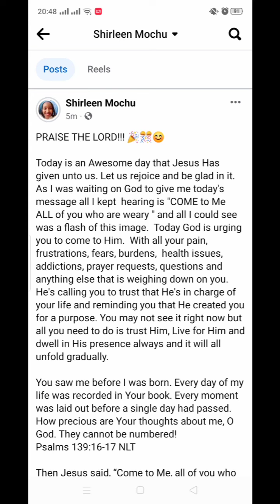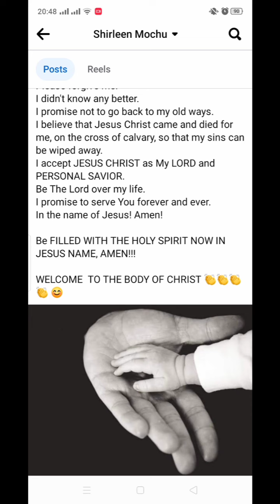I SURRENDER ALL TO JESUS 😊